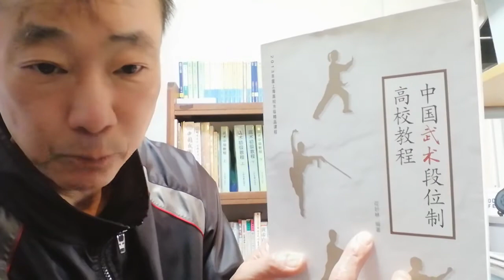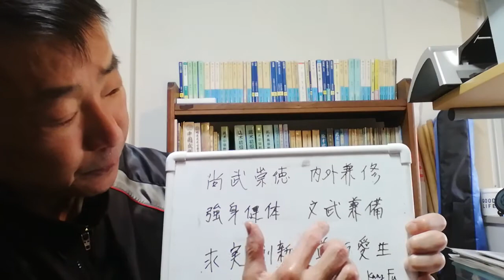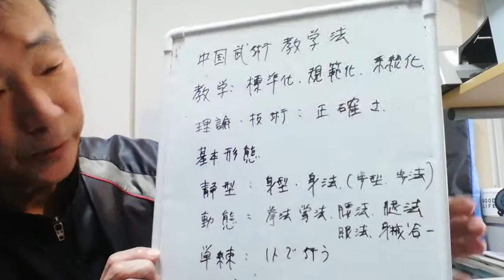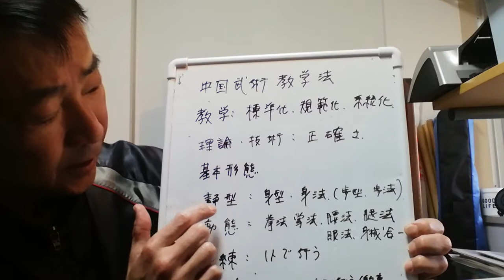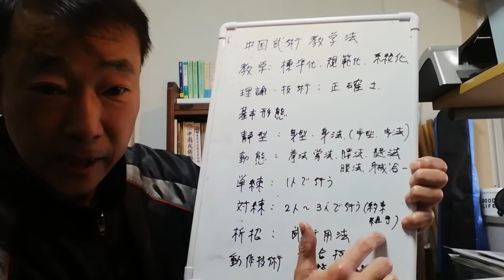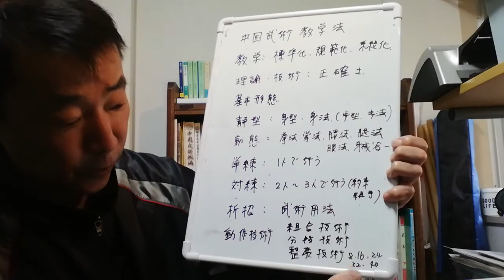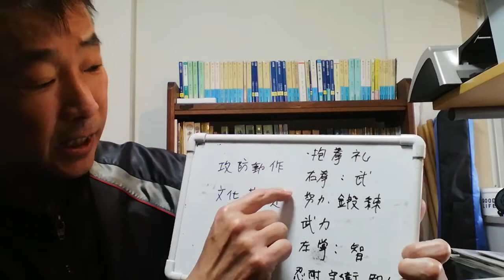中国武術 教学法 について 横浜武術院 成澤正治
中国武術教学法について

教学：標準化　規範化　系統化

理論・技術の指導の正確さ

基本形態
静型：身型　身法　（歩型　歩法）
動態：拳法、掌法、腰法、腿法　眼法、身械合一

単練：１人で行う、武芸の体得、心身コントロール、記憶力強化
対練：２人、３人などで行う。安全に確実な武術技能の攻防動作が行えるようにする
析招：武術用法の実践、防御と攻撃技術の体感

攻防動作
文化基礎
体育運動

包拳礼：右拳、努力、鍛錬、武力
　　　：左掌、忍耐、守衛、智力

武徳
尚武崇徳　内外兼修
強身健体　文武兼備
求実創新　尊師愛生

功夫：時間、腕前、能力　Kung Fu　カンフー（広東語発音）　ゴンフー（北京語発音）